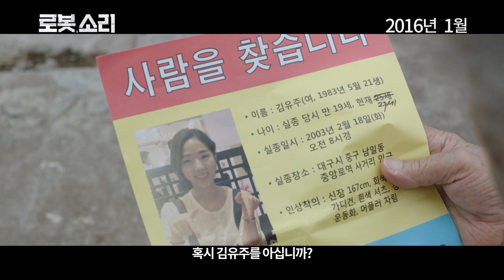[ 로봇, 소리 ] 메인 예고편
2016년 첫 휴먼 로봇 감동 드라마